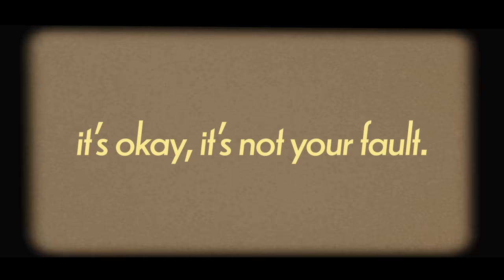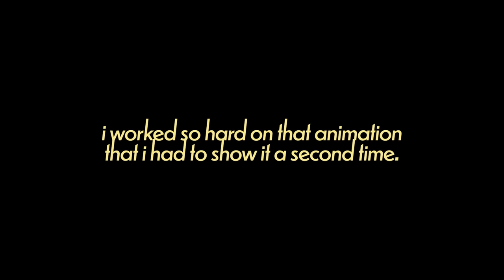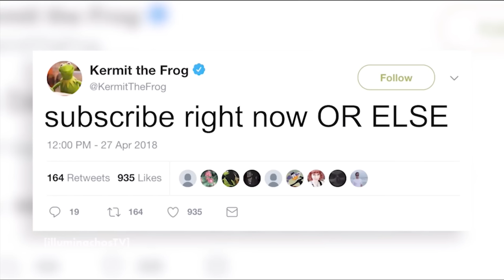you don't ACTUALLY have "nothing to wear." you're just shopping wrong.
As a notorious outfit repeater, clothing re-user & lazy AF shopper, here are my tips to building a closet you'll actually WEAR lol.

CHAPTERS
00:00 - Intro
1:31 - Color Scheme
3:44 - The Fashionable Five
4:49 - Ignore the Trends
7:10 - Accessories Matter
7:37 - Wishlist = Waitlist
8:15 - Copy & Paste
9:02 - Seriously... Have Fun.
10:11 - Bloopers lmao